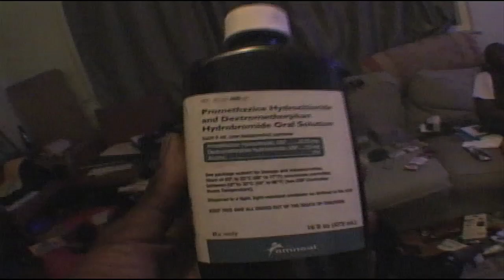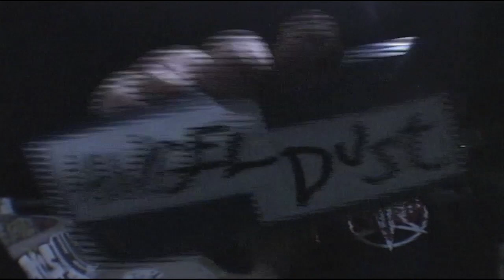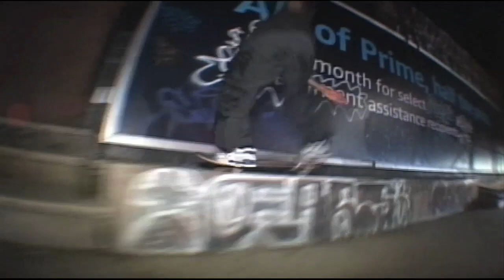Ethereal Skateboards Promo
Intro _ 00:00 - 07:54
Fabio & Julio _  07:55 - 11:03
Jason and friends _ 11:04 - 14:11
Sleepy Liki _ 14:12 - 18:13
Norbert Elliott II _ 18:14
Songs -
Gucci Mane - Classical (Intro)
Three 6 Mafia - M.E.M.P.H.I.S (Hcp Ft. Young Buck)
Three 6 Mafia - Mafia
Pink Floyd - The Great Gig in the sky (from Dark Side of the Moon album)
EYEDRESS - No Love in the City
The Flaming Lips - Mother I've Taken LSD
Polo G - Clueless Ft. Fi
Lando Bando - Make it so easy Ft. Shabazz

Filmed and edited by Norbert Elliott II ~ @Gnarbotv2